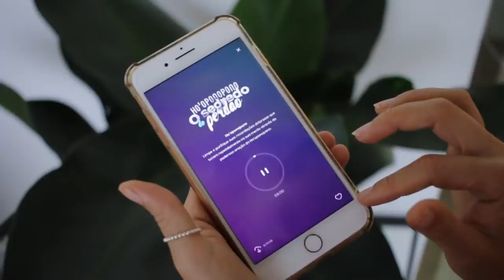MEDITAÇÃO PARA RELAXAR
Vamos meditar? Te convido a separar um tempinho do dia para fazer algo por você! Mesmo se você nunca meditou antes, você pode começar comigo com esta meditação para relaxar.